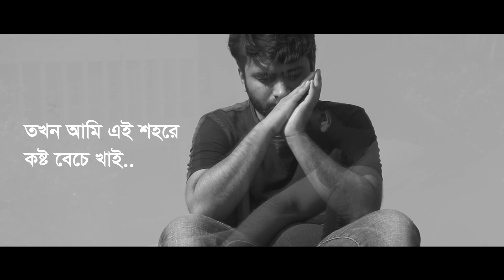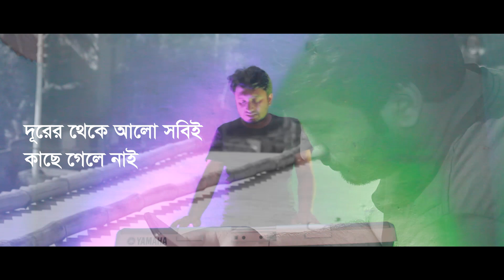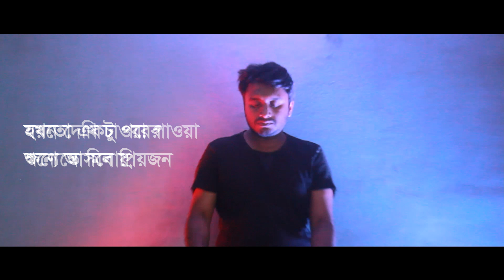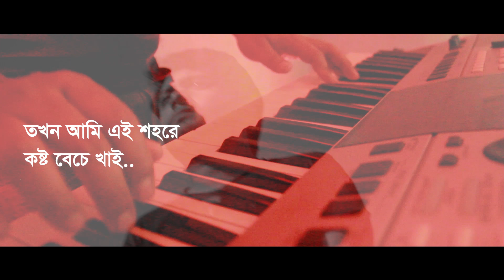Ratul || Koshto Beche Khai || Noble Man || Tarun Munshi || Mubin Ahamed || Stay Home || Stay Safe